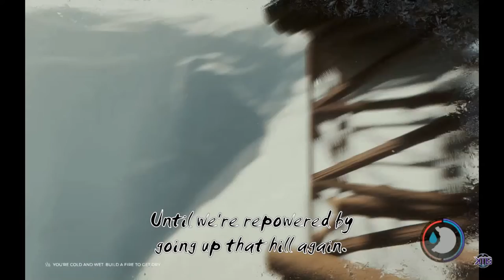F.A.I. The Forest! Friendly Neighbourhood Jebus 03: Finding Jebus!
F*#$1%$ Around In (F.A.I.) The Forest! Friendly Neighbourhood Jebus!

This will be the finale of a short series of three episodes, of f*#$1%$ around in The Forest on PC with TheHacker. This last episode is called, Finding Jebus!

Warning: Naughty words within!

Join KMGS Membership and help support your favourite creators by becoming a Patron of KMGS Films for as little as $1 per month!